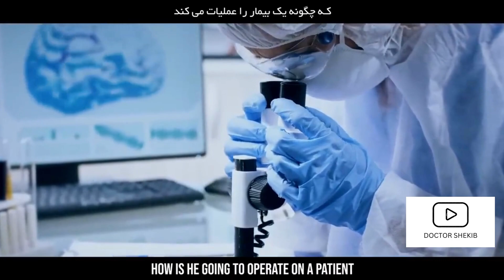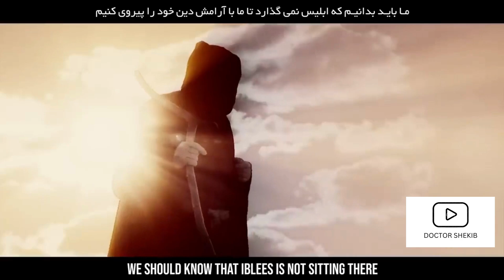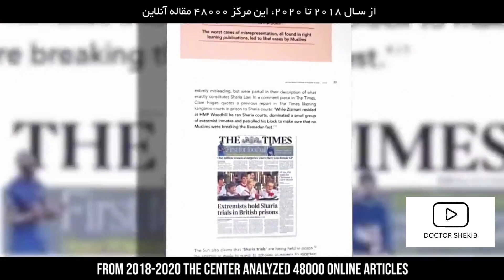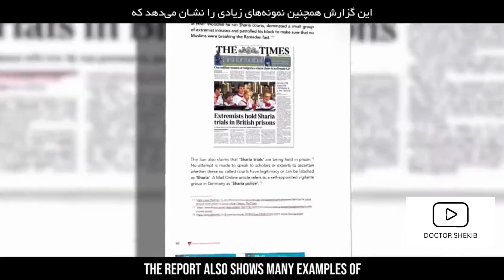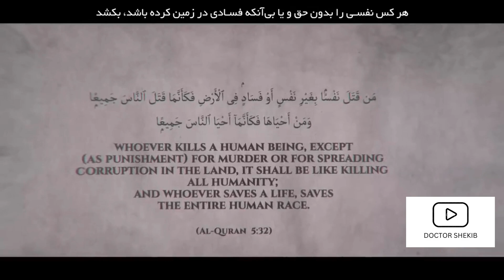43- اسلام سره شیطاني لوبه | بعضی شیطان با اسلام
Doctor Shekib
Neuropsychiatrist, Journalist and Author